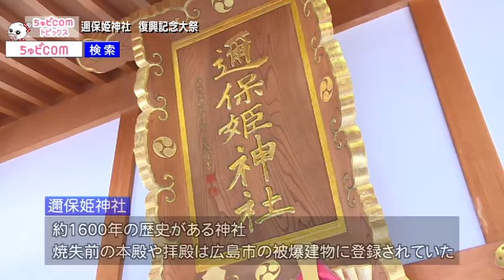ちゅピCOMトピックス 2016年5月23日～5月29日 後編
【動画の説明文】

2016年5月23日から29日までの放送分。

【後編ラインナップ】
・セーフティーフェスタin沼自…安佐南区
・邇保姫神社復興記念大祭…南区